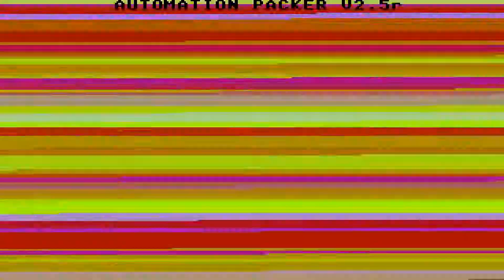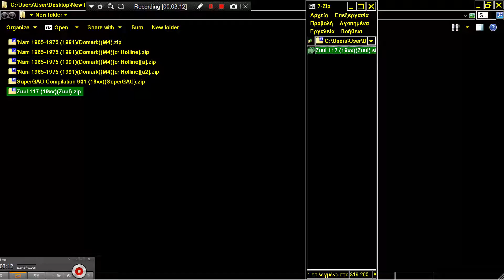STE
1) "GAME DEVELOPER" (GAME INTRO)
2) "GAME PUBLISHER" (GAME INTRO)
3) "MENU" DEVELOPER" (FOR ATARI ST GAMES - WHEN THE MENU STARTS)
4) TEAM WHO "CRACKS" GAME (INSIDE DECOMPACTER FROM ATARI ST OR IN THE AMIGA CRACKTRO)
5) VERSION OF UTILITY "CRACK TEAM" USES (AFTER GAME SELECTION IN MENU IN ATARI ST)
6) PROGRAMMER(S) WHO PROGRAMMED GAME (GAME START SCREEN, AND SOMETIMES EVEN IN "HIGH SCORE TABLE".

1) THE GAME EXISTS IN ONLY ONE VIDEO UPLOAD BUT THE UPLOADER "TALKS CONTINOUSLY",THEN THIS IS USELESS FOR ME AND I UPLOAD THE SAME GAME WITHOUT SPEECH
2) IF ANOTHER GAME UPLOAD (ONE ONLY VIDEO) IS FROM EXTERNAL "BAD" CAMERA WITH BAD SOUND,THEN I UPLOAD IT,AGAIN BECAUSE THE OTHER VIDEO IS USELESS...ETC ETC.WELL,FOR ME THESE GAMES ARE NOT "EXISTS" ON YOUTUBE
3) ALSO IF THE GAME HAS "FAKE" MUSIC SUCH AS FOR HYPOTHETICAL EXAMPLE OF "PACMAN" WHICH IN THE VIDEO YOU HERE INSTEAD GAME AND SAPLES "SAMANTHA FOX",THEN THE GAME IS USELESS,AGAIN,FOR ME.

INTERESTING